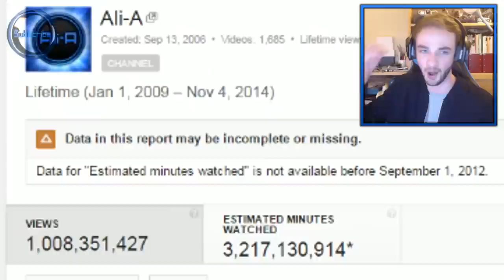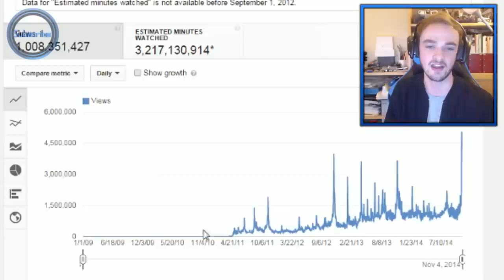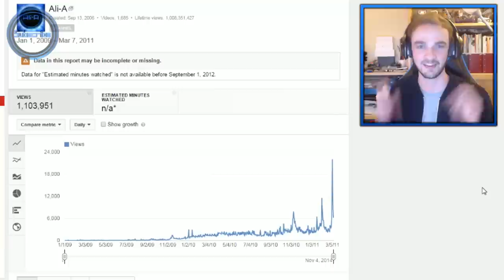"OLD ALI-A VIDEOS" - 1 Billion Views...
1 BILLION VIEWS - WHAT IS LIFE! THANK YOU! :D

Holy wow... 1,000,000,000 video views. I don't think that number will ever sink it... I want to thank YOU watching this video right now. You have made all of this possible and the fun doesn't stop here! Here's to another billion views (is that even possible haha) - ENJOY! :D

► Ali-A Xbox Picture Pack!

- Ali-A

Video uploaded by Ali-A ( Matroix / Ali A )